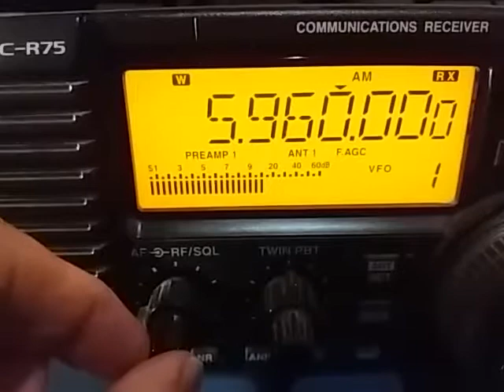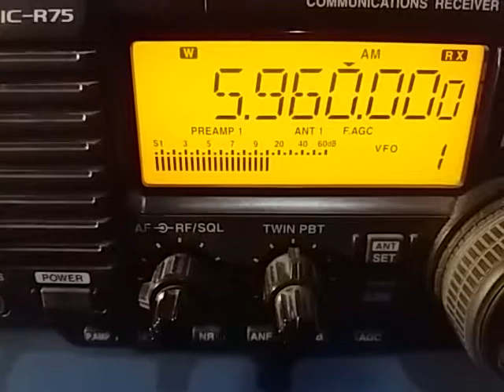5960 kHz: Dandal Kura Radio, via Georgetown ASCENSION ISLAND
5960 kHz: Dandal Kura Radio, via Georgetown ASCENSION ISLAND, reception in São Bernardo SP BRAZIL - 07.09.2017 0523 UTC. Distance: 3.854 km.
Rx: Icom IC-R75 + RGP Aluminum Magnetic Loop Antenna. Tx w/55º Az in Kanuri language to Africa.